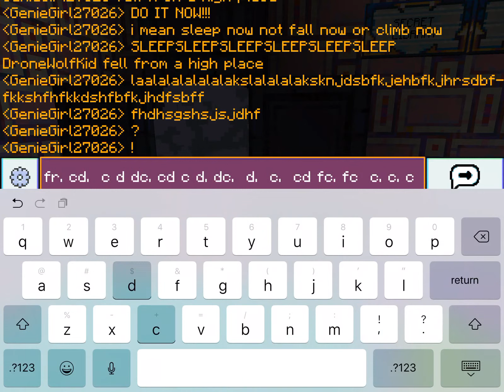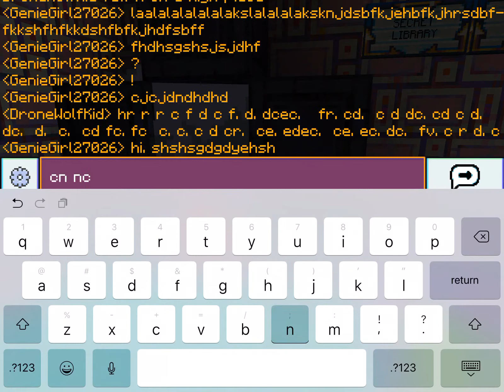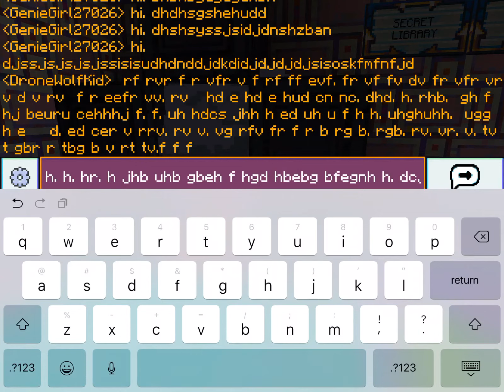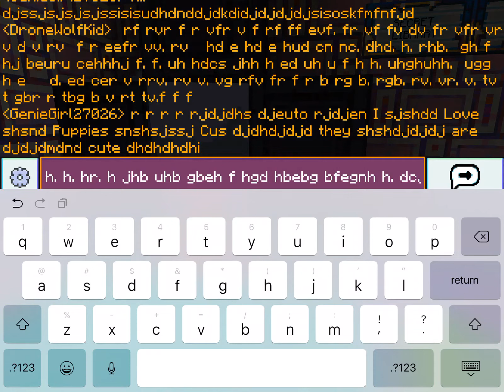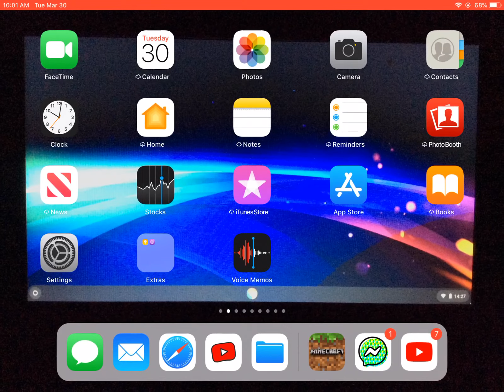Playing LOL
Btgtgtgttgygtfybgvghfygygyvybyyybybybybyyby